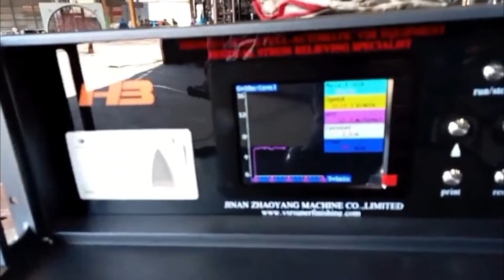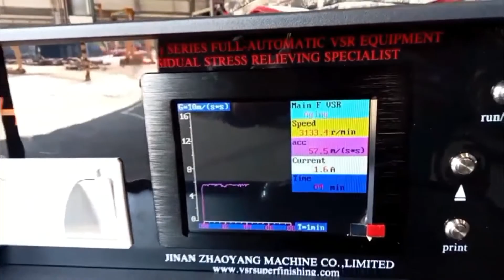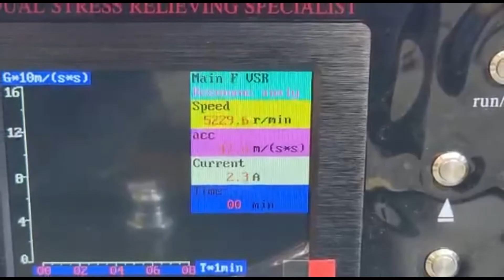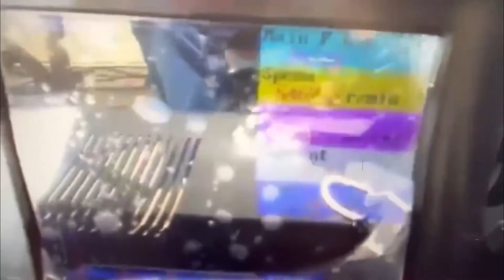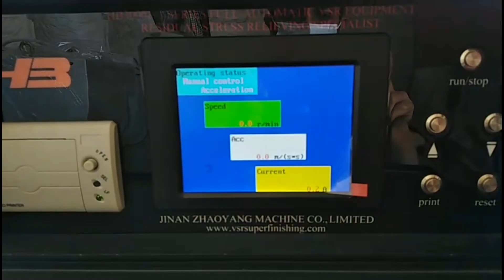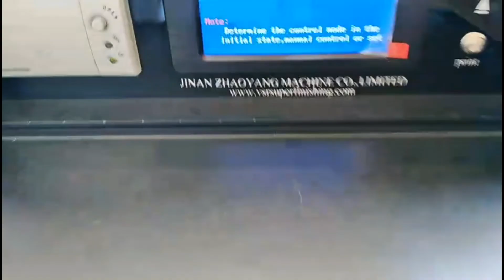HB3000+ fully automatic metal stress relief device by vibration